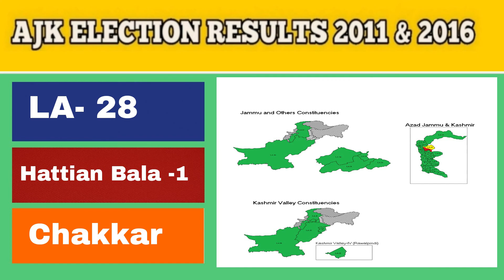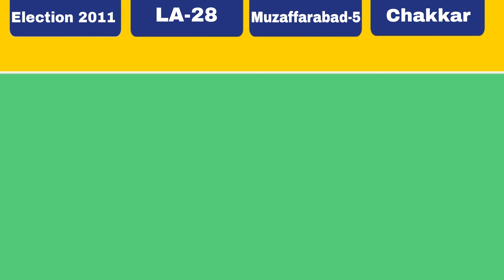LA - 28 Muzaffarabad - 5 |CHAKKAR | AJK ELECTIONS 2021 | ELECTION CELL by EDEN GARDEN TIMES